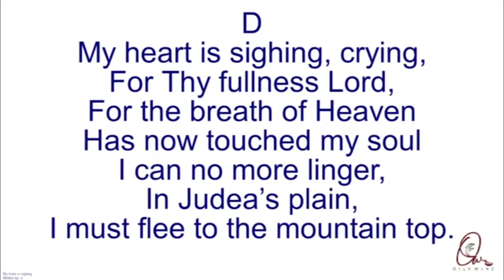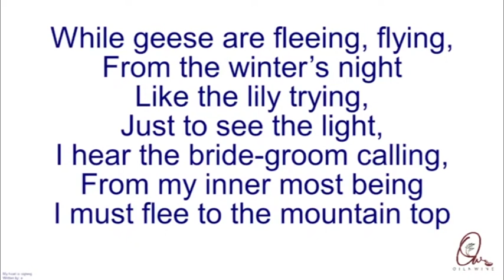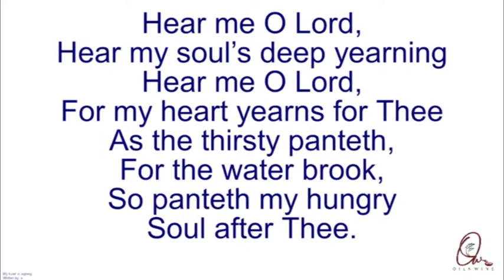A Morning Devotion - Mar 23